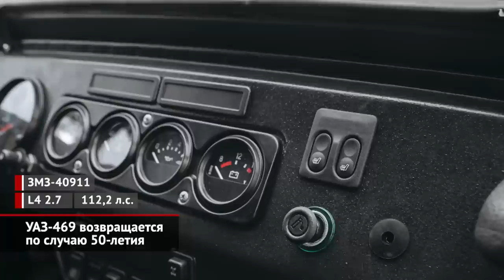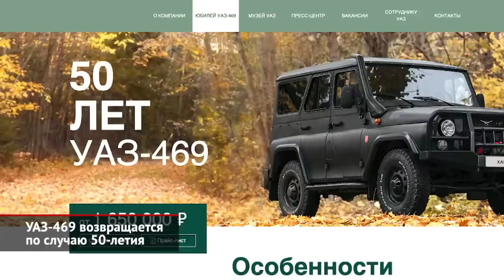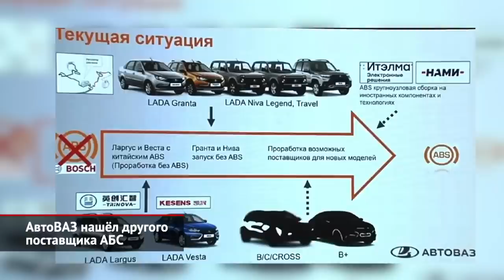УАЗ-469 возвращается по случаю 50-летия. АвтоВАЗ нашёл нового поставщика АБС | Новости с колёс №2272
Ульяновский автозавод давно взял за правило выпускать юбилейные версии своих внедорожников. Вот, например, специальное исполнение пятилетней давности: белая крыша, чёрные рамки окон. Конечно, аналог должен был появиться и в нынешнем году, ведь 15 декабря завод отметит полувековой юбилей с момента выпуска первого УАЗа-469. Однако год выдался особенным вдвойне. Ещё в сентябре мы рассказывали, что Ульяновский автозавод продаёт упрощённые версии Хантера и старого грузового ряда (так официально называют «буханки» и «головастики»): у них нет АБС, экологический класс двигателя ЗМЗ-409 невнятен, но формально это неклассифицированный Евро-0, а пятиступенчатая механическая коробка передач — китайская, от BAIC. По иронии судьбы, именно такой оказалась и юбилейная машина. В пресс-релизе она уважительно названа УАЗом-469, но такой индекс не используется уже десять лет, и понятно, что отраслевой номер будет таким же, как у модели Hunter — 315195. От серийного же Хантера юбилейная версия отличается окраской «Раптор» и откидным задним бортом, как у классических «козликов». В комплект входит мягкий тент с дугами, который можно установить вместо жёсткой крыши. Обивка потолка — чёрная, сиденья обиты экокожей, причём передние — с подогревом. У экспедиционных Хантеров позаимствованы зубастые шины BF Goodrich, силовые бамперы, кенгурятник, защита моторного отсека, дополнительные подножки, штатная лебёдка и шноркель. УАЗ не уточняет, сколько экземпляров изготовит, но первые десять уже вручены клиентам. Интересно, что автомобили завод продаёт напрямую, минуя дилеров. Заказать внедорожник без наценки можно на специальном сайте, даже выбрав порядковый номер машины, который укажут на хромированном шильдике в салоне. Для тех, кто решит приобрести автомобиль непосредственно в Ульяновске, организуют персональную экскурсию на производство и в фирменный музей.

АвтоВАЗ готовит партию из тридцати рестайлинговых автомобилей Lada Vesta для футбольного клуба «Зенит» в рамках партнёрства с Российской премьер-лигой. Судя по всему, это будут машины из ижевского задела. А вот по будущим Вестам тольяттинской сборки появились новые подробности. Так, паблик Avtograd news публикует слайд, показанный на заводском конкурсе «Конвейер решений». Из него следует, что Vesta получит антиблокировочную систему китайской фирмы KESENS. Это будет уже вторая китайская АБС на ВАЗе: летом завод собрал 1800 Ларгусов с системами Trinova. К слову, у этого же производителя закупается Ульяновский автозавод. А в будущем АвтоВАЗ рассчитывает на локализацию компонентов при помощи института НАМИ и фирмы ИТЭЛМА.

00:00 УАЗ-469 возвращается по случаю 50-летия
01:54 АвтоВАЗ нашёл другого поставщика АБС